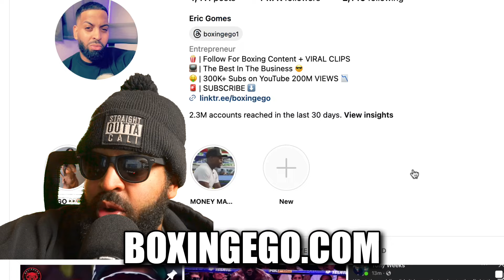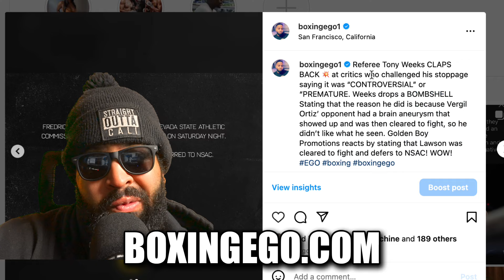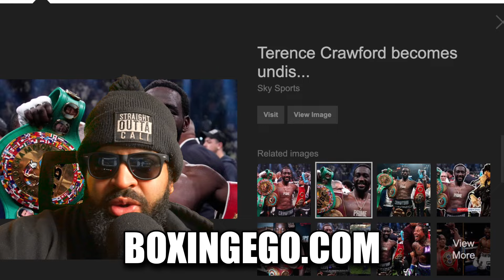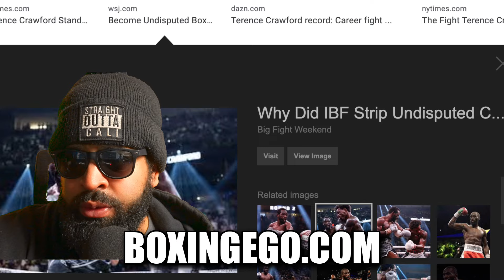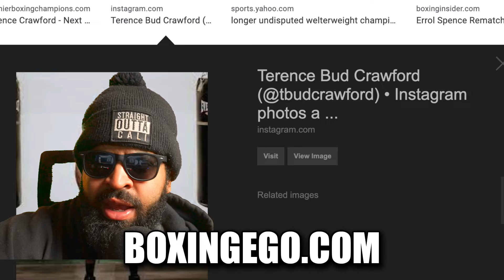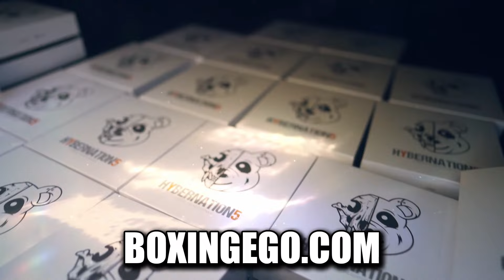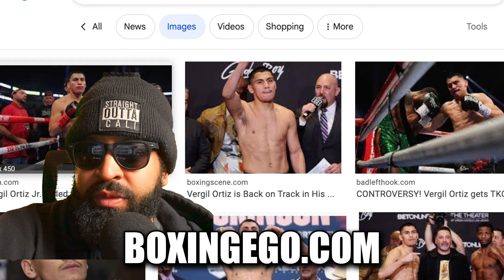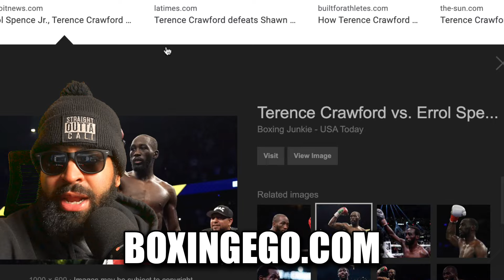Terence Crawford WARNED | Vergil Ortiz TOO STRONG For Him!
Vergil Ortiz Jr is "TOO STRONG" For Terence Crawford claims his trainer Robert Garcia. In this video, I release my opinion and disagree with Garcia in his assessment over Crawford being outgunned by Vergil Ortiz. - Terence Crawford WARNED | Vergil Ortiz TOO STRONG